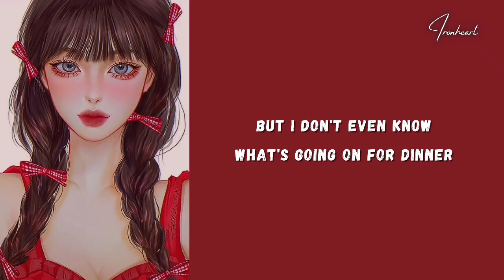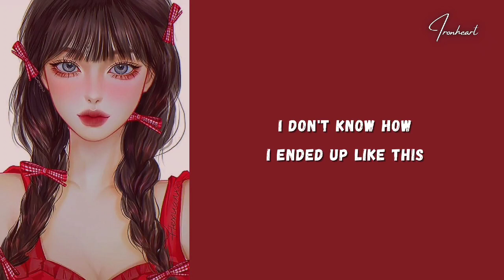Sundial - 24 (Lyrics) I'm 24 now, still at my parents house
Lyrics, Sundial - 24 . I'm 24 now, still at my parents house

      Lyrics Sundial - 24

Intro
 'm 24 now
 Still at my parents house
 Thought I would have it figured out
 Friends getting married, one has a baby
 I barely recognize this town
 Mama asked me what my plan is for the future
 But I don't even know what's going on for dinner
 I'm 24 now, thought I could finally settle down
 Party's end before I'm drunk
 Friday night I'm tired as fuck
 I don't know how I ended up like this
 Can someone tell me what the hell I missed?
 Birthday's here, I'm still depressed
 Got no friends, just lots of stress
 It feels like yesterday when we were kids
 Sleep till the sun's down, another breakdown
 Feels like all the days are the same
 New type of anxious, school never taught this
 And what the fuck are taxes anyway
 I tell myself I won't be sitting going bitter
 And now I see it when I'm looking in the mirror
 I'm 24 now, wondering when I will be okay
 Oooh, Cause I don't know